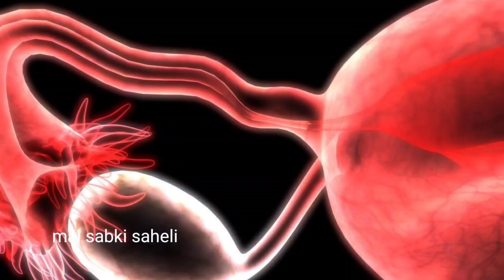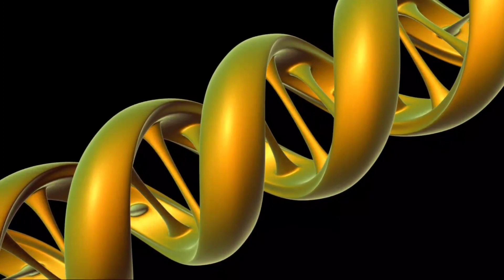प्रेग्नेंसी रुकने का पहला लक्षण कब दिखता है. Early pregnancy symptoms।